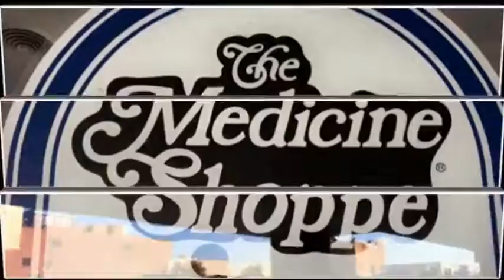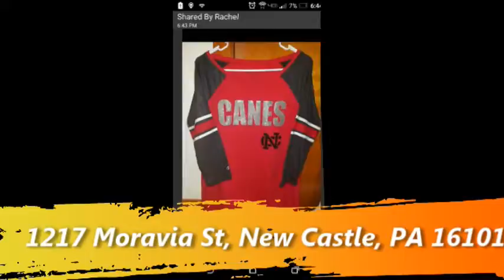NCTV45′s NewsWatch NewsBrief Thursday Segment 7 October 27, 2016